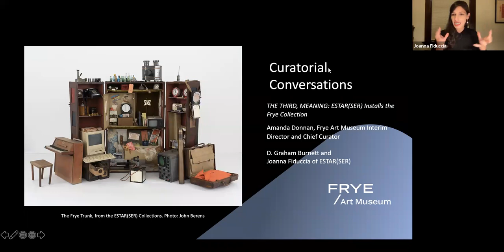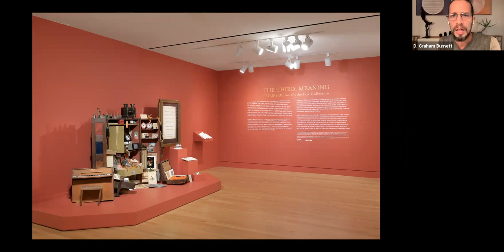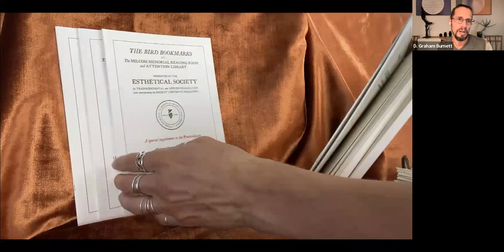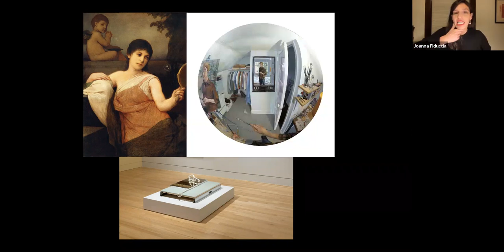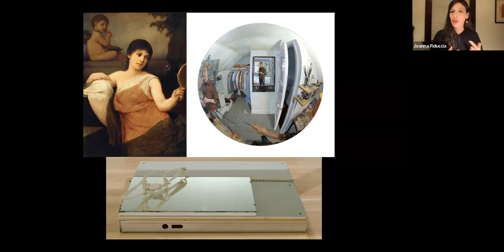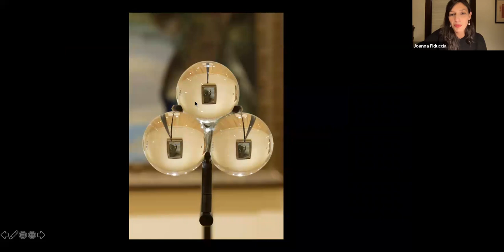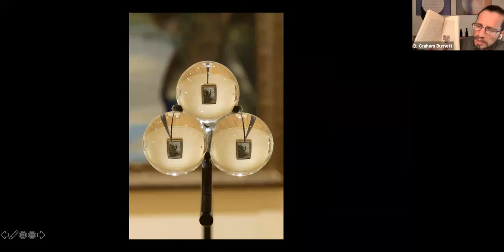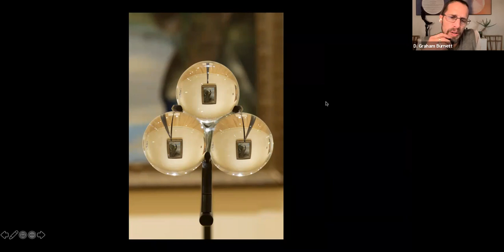Curatorial Conversations: Amanda Donnan with D. Graham Burnett and Joanna Fiduccia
In conjunction with the opening of Frye Art Museum exhibition "THE THIRD, MEANING: ESTAR(SER) Installs the Frye Collection," Frye members joined in on a lively virtual panel with Joanna Fiduccia and D. Graham Burnett in conversation with Chief Curator Amanda Donnan as they discuss their eclectic staging of the Frye collection, "THE THIRD, MEANING: ESTAR(SER) Installs the Frye Collection." ESTAR(SER) is an international research collective concerned with the history – and the mythology – of attention.